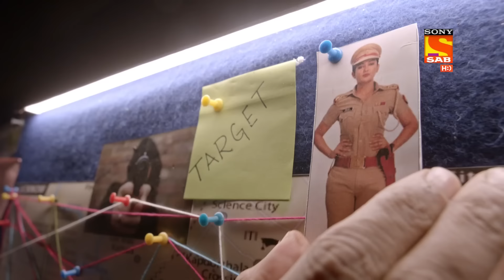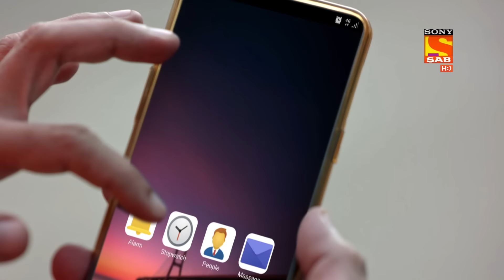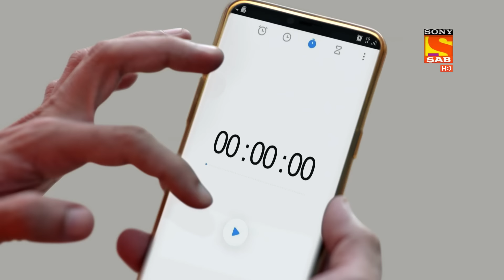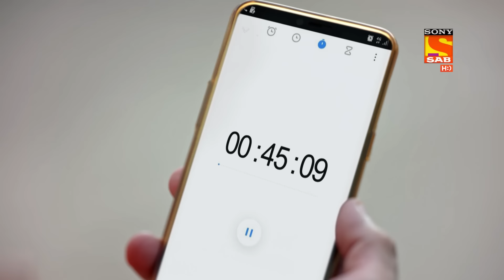Maddam Sir - Ep 133 - Full Episode - 14th December 2020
Episode 133: A Funny Encounter
Anubhav is in his room trying to figure things out and studying his case. His mother calls him out and tells him that someone is waiting for him. He closes his study and goes out without a shirt as he is home. Seeing him, Haseena gets embarrassed and it turns into a funny encounter.